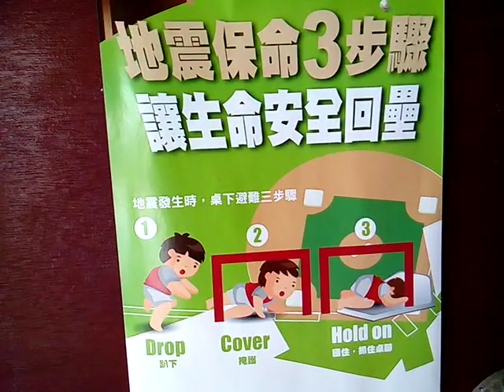VID 20190319 111102地震時保命三招